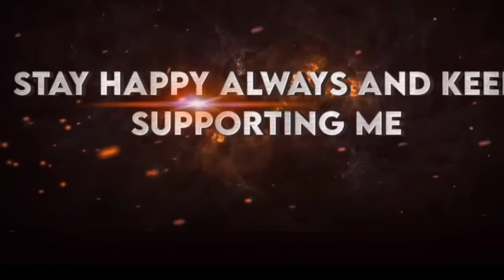THANKS FOR 1 K